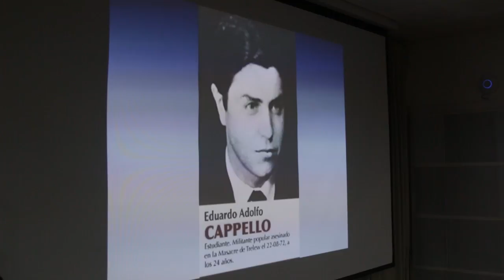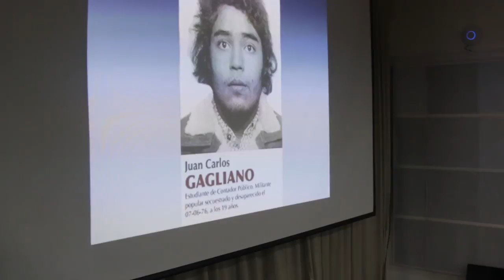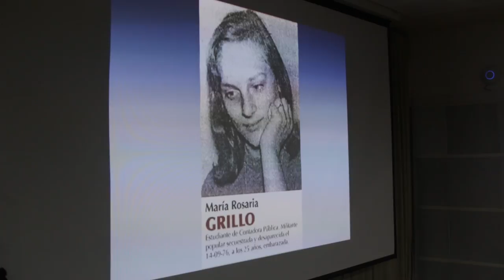08 Lectura de los nombres de los desaparecidos en Ciencias Económicas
Homenaje de la Comisión por la Reconstrucción de la Memoria de la Facultad de Ciencias Económicas - a los 73 compañeros de la facultad desaparecidos.
Participaron en la mesa:
*Nora Cortiñas, Madre de Plazo de Mayo, Linea Fundadora.
*Carlos Propato, ex delegado de Ford, sobreviviente del Terrorismo de Estado.
*María Pía López, integrante del colectivo NI UNA MENOS.
*Verónica Heredia, abogada de la familia de Santiago Maldonado
*Carlos Rozanski, ex presidente del Tribunal Oral Federal Nro 1 de la Plata
24 de Abril a las 19 hs. en el Salón de Actos del edificio nuevo de la Facultad. CABA